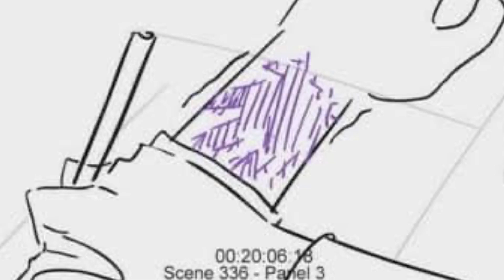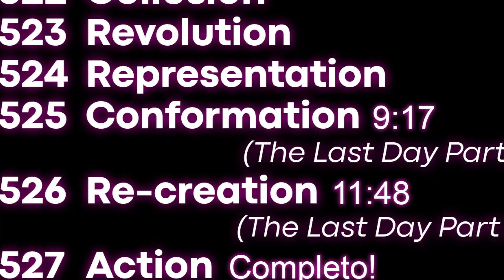FUSÃO E CASAMENTO?! SPOILERS DA 5ª TEMPORADA! 💍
Não acabando com a ofensiva de trailers novos e spoilers dos novos episódios da 5ª temporada de Miraculous: As Aventuras de Ladybug e Cat Noir, tivemos novos vazamentos de cenas de Destruição, Júbilo, Determinação, Paixão e A Escolha dos Kwamis Parte 1 e 2, como a folha de modelo da Kitty Noir e do Cat Noir branco; Gabriel Agreste atingido por um Cataclismo; o CASAMENTO de Cat Blanc e Lady Blanc assistido por todo os heróis de Paris e dos filmes de Miraculous World; bem como um modelo de da FUSÃO do poder supremo da Ladybug unindo os Miraculous da Joaninha e do Gato virando a Bug Noire… Spoilers by: @serhat_ekz